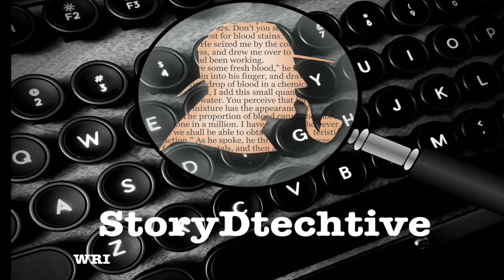1,000 SUBSCRIBERS Thank You, Writers of Authortube!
It has been an interesting journey. And though I’ve had fun and learned a lot from my attempts at making videos, it wouldn’t mean a whole lot without all of the people I met along the way! This video is a thank you to everyone who has had any part in my journey. Looking forward to the next lap :)